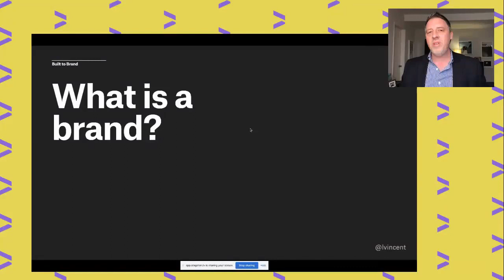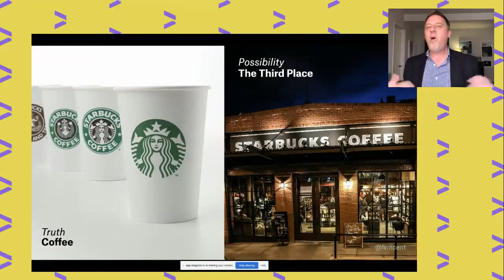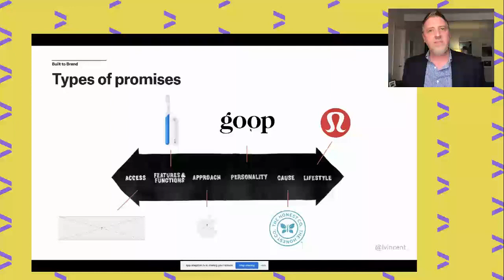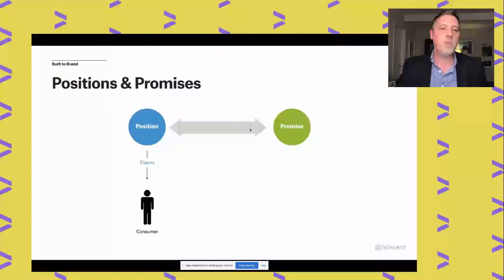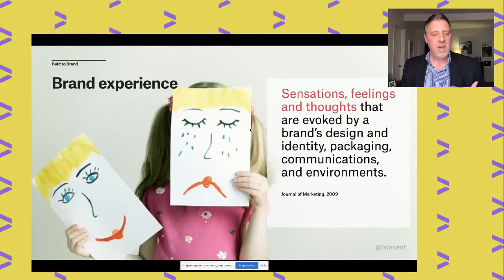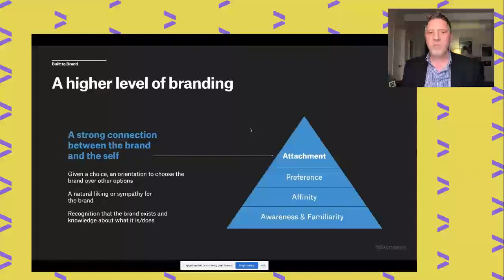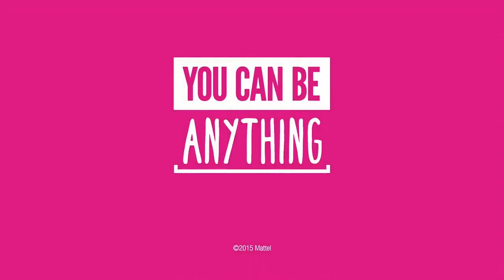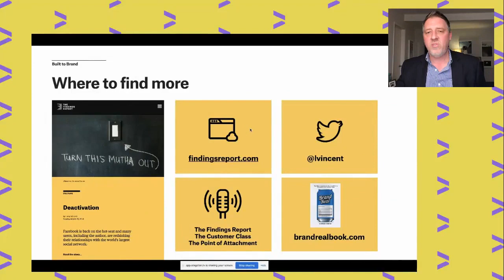What Is Branding? with Larry Vincent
Larry Vincent the Chief Branding Officer at United Talent Agency
0:00 Larry Vincent
1:00 What is a brand?
4:20 A Brand is an Idea
5:50 A brand is a balance between truth and possibility
8:10 A Brand is a promise
13:55 Great Brands are built on tough choices
16:25 Great Brands are built by expanding their edges
20:45 Great Brands are Credibility
24:30 Great Brands are built on experiences
27:15 Great Brands are built by aligning like minds
29:33 Great Brands have a strong connection
32:28 Barbie Case Study
38:20 Brands are human
40:00 Star Power Model